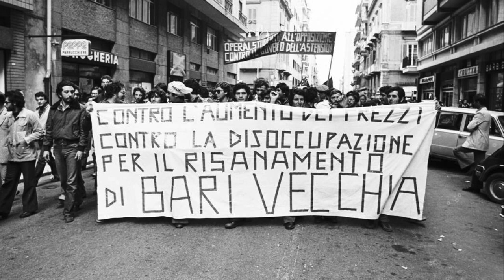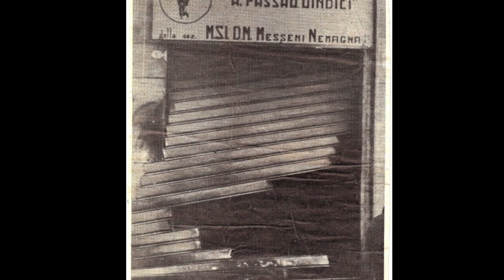Benedetto Petrone, la notte dell'omicidio: telefonate in diretta su Radio Radicale Bari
Bari, 28 novembre 1977. Quella sera in un agguato fascista su Piazza della Libertà viene ucciso il giovane Benedetto Petrone. Oltre ai passaparola ed i giri di telefonate, le radio libere  locali sono i primi media a spargere la notizia in città.
Radio Radicale di Bari nel '77 era diventata un punto di riferimento anche per il movimento e per molta gente di sinistra. Così inizia una lunga diretta,  che trasmette molte telefonate di ascoltatori, e che durerà tutta la notte e per tutta la manifestazione del giorno successivo.
Un'anno dopo, in occasione del primo anniversario, la Radio trasmise le registrazioni di tutte le dirette. In quell'occasione, registrai su cassetta questi spezzoni. La qualità audio è pessima e sono solo pochi minuti, ma credo che possa essere comunque un documento storico utile a trasmettere direttamente il clima di quei momenti.

Alcune delle foto che accompagnano l'audio provengono dall'archivio del Comitato 28 Novembre, e sono state utilizzate nel film "Benny Vive" (Oz Film). Le foto di Benedetto in corteo sono di Arturo Cucciolla. Altre immagini sono ritagli di giornale.